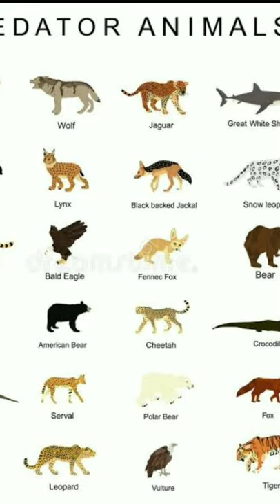Facts About Tiger In English || Tiger Facts In 2021Top 5 || Tiger Facts In 2021 ||Part 10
About Tiger:-
The tiger (Panthera tigris) is the largest living cat species and a member of the genus Panthera. It is most recognisable for its dark vertical stripes on orange-brown fur with a lighter underside. It is an apex predator, primarily preying on ungulates such as deer and wild boar. It is territorial and generally a solitary but social predator, requiring large contiguous areas of habitat, which support its requirements for prey and rearing of its offspring. Tiger cubs stay with their mother for about two years, before they become independent and leave their mother's home range to establish their own.
Scientific classification:-:-
Kingdom:Animalia
Phylum:Chordata
Class:Mammalia
Order:Carnivora
Suborder:Feliformia
Family:Felidae
Subfamily:Pantherinae
Genus:Panthera
Species:P. tigris
Binomial name:-
Panthera tigris
(Linnaeus, 1758)
Subspecies:-
P. t. tigris
P. t. sondaica
P. t. acutidens
P. t. soloensis
P. t. trinilensis
The tiger was first scientifically described in 1758 and once ranged widely from the Eastern Anatolia Region in the west to the Amur River basin in the east, and in the south from the foothills of the Himalayas to Bali in the Sunda Islands. Since the early 20th century, tiger populations have lost at least 93% of their historic range and have been extirpated from Western and Central Asia, the islands of Java and Bali, and in large areas of Southeast and South Asia and China. Today, the tiger's range is fragmented, stretching from Siberian temperate forests to subtropical and tropical forests on the Indian subcontinent and Sumatra.

The tiger is listed as Endangered on the IUCN Red List. As of 2015, the global wild tiger population was estimated to number between 3,062 and 3,948 mature individuals, with most of the populations living in small isolated pockets. India currently hosts the largest tiger population. Major reasons for population decline are habitat destruction, habitat fragmentation and poaching. Tigers are also victims of human–wildlife conflict, particularly in range countries with a high human population density.

The tiger is among the most recognisable and popular of the world's charismatic megafauna. It featured prominently in the ancient mythology and folklore of cultures throughout its historic range, and continues to be depicted in modern films and literature, appearing on many flags, coats of arms and as mascots for sporting teams. The tiger is the national animal of India, Bangladesh, Malaysia and South Korea.
About me:-
I am from Bangladesh.
My Name is Jahin Azmine Rasin.
1.Short 1 Minute fact videos
2.Short 1 Minute Motivational videos
3.Short 1 Minute Brain teaser
My channel will help you in this ways :-
1. You will be up to date
2. You will Get more knowledge
3. You will be the best version of your self
4. You will learn how to spend a happy life.
channel.